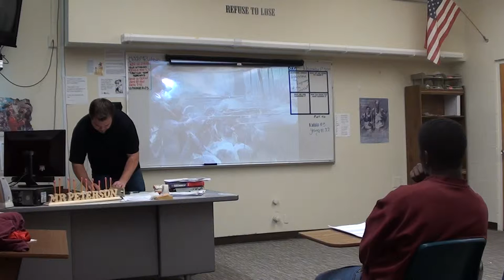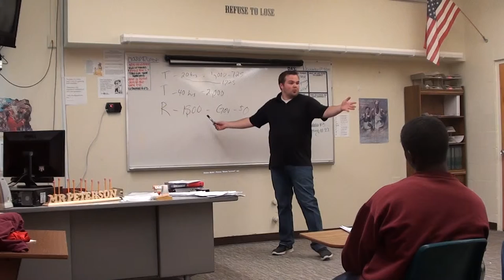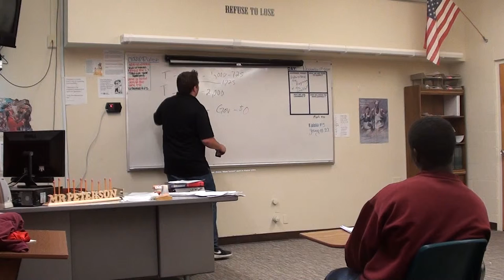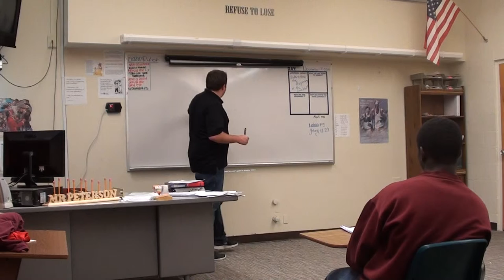Site visit 4 Part 1